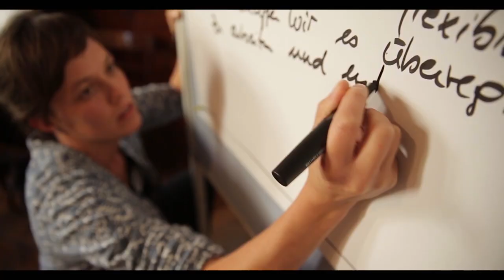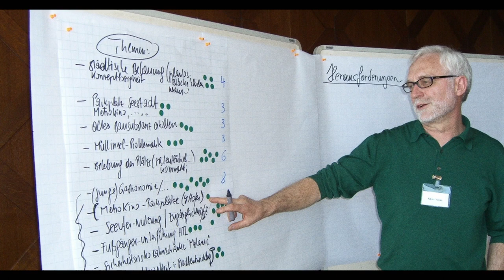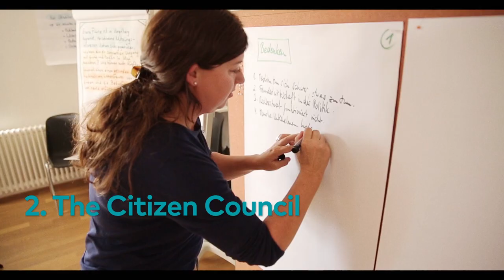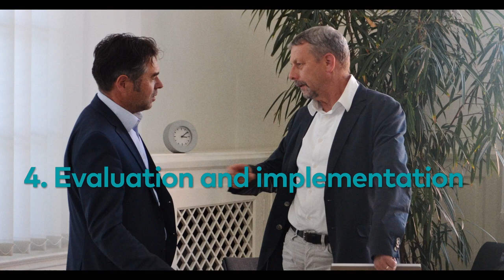The Citizen Council based on the Vorarlberg Model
A little history and background about the Wisdom Councils in Vorarlberg/Austria.
A film by Markus Götsch and Martin Rausch.
With Manfred Hellrigl, Patrizia Nanz, Michael Lederer and Günter Humer.